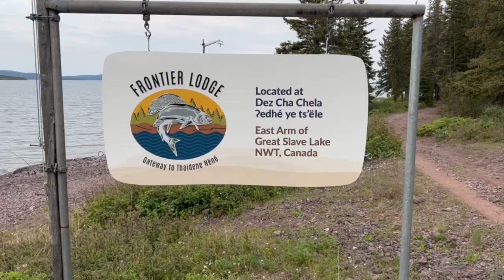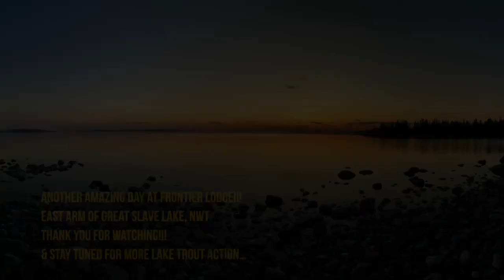Great Slave Lake NWT -East Arm at Frontier Lodge 2023 -EP3-Lake Trout FEST Wildbread & Majestic Bay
June 25 2023: Day 3 Guiding back at Frontier Lodge on the East arm of Great Slave Lake. For our third day in a row we are heading across Christie Bay towards Fortress Island to begin our day jigging for Lake Trout.
Jigging at Fortress proves to be successful but we decide to move on after a bunch of lodge boats all show up to do the same thing.

Initially move on to fishing the flats across from the Old Doctors cabin just before you reach Wildbread Gap. Fished Wilbread Gap and caught some decent fish there too. Got Surround by lodge boats and leap frogged them all and went to the Entrance / Point at Wildbread. Caught lots of fish there.. stopped and had a brief shore lunch and then moved on to what I call my little piece of heaven - Majestic Bay! It's a long drive to get there and that is why I like fishing multiple spots along the way.. breaks up the day but makes for a shorter fishing time at Majestic Bay. I typically plan to have lunch at the Entrance / Point of Wildbread and then IMMEDIATELY after lunch we make a B-LINE all the way to Majectic Bay and fish it for a good 2 hours and then its a good 2 hour boat ride back to Frontier Lodge. Seems like a LOOONG boat ride - but trust me - IT IS WELL WORTH THE TRIP! The fishing has ALWAYS been so spectacular at the entrance to Majestic Bay because NO ONE ever fishes it so there is limited to NO fishing pressure at this location...

Last time I was back in there was 2016 as bad weather prevented us from being able to get my dad back in there in 2019 - which was upsetting! But I got him and my mom back in there 2 days after this and we had an EPIC day to REMEMBER!!! That video will be coming soon!!!

Be sure to check out Frontier Fishing Lodge to book your opportunity to experience the East Arm of Great Slave Lake and everything it has to offer - it will not disappoint! ~

I would like to acknowledge that the land in which I film “Frontier Fishing with Ryan MacDonald” are treaty lands of the Łutsël K’é Dene First Nation, Northwest Territory Métis Nation, Deninu Kųę First Nation, and Yellowknives Dene First Nation. I am extremely grateful for having the opportunity to work alongside the Łutsël K’é Dene First Nation people and for the opportunity to spend time on your traditional ancestral lands. These lands are culturally rich and spiritually significant where the continued relationship between the land and Indigenous people highlights the importance of protected areas. We will continue to work together as environmental stewards to protect the ancestral lands and the newly created Thaidene Nëné National Park Reserve - “The Land of the Ancestors”

~The Stark River - nestled deep within Canada's Newest National Park - The Thaidene Nene National Park Reserve